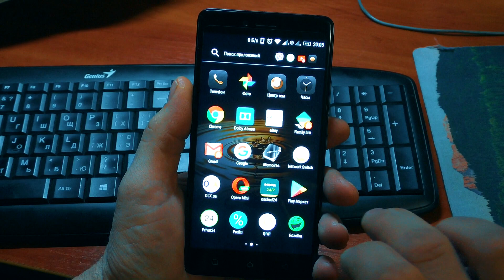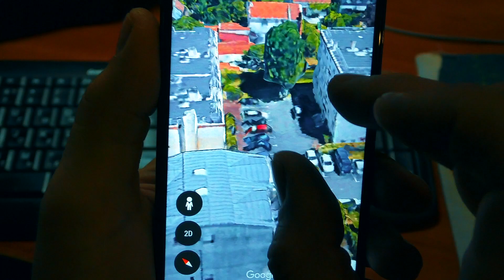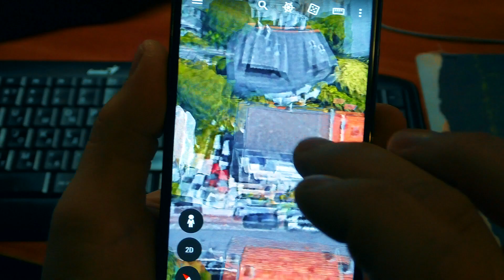Супер возможности Планета Земля на мобильном